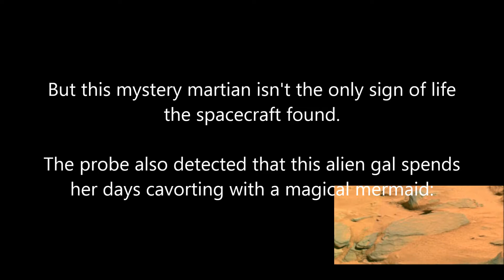Real Mermaid Found on Mars - Real Mermaid Spotted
Real Mermaid Spotted on Mars - Discovery of the Century
Real Mermaid found